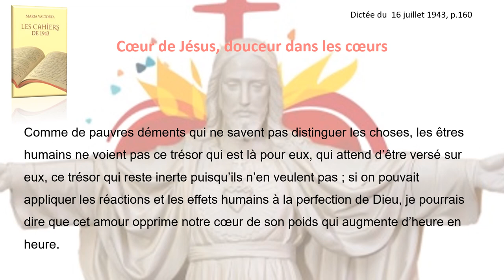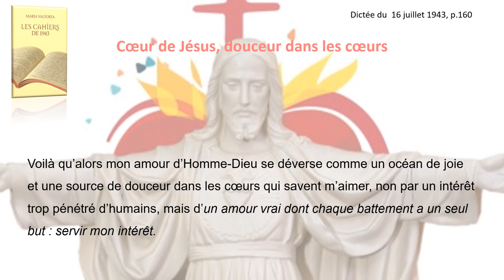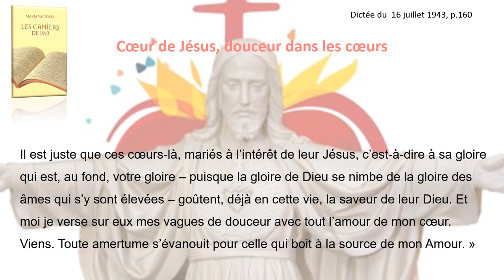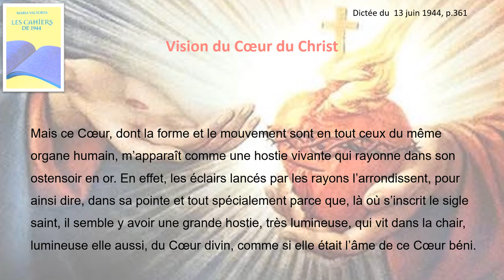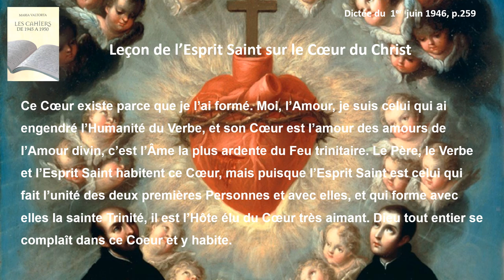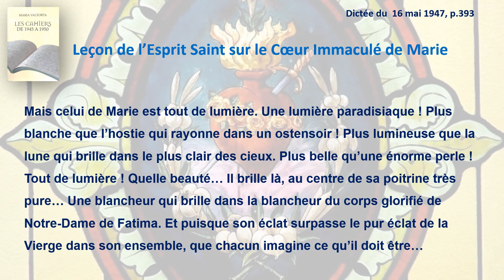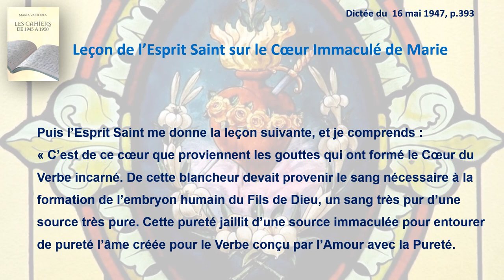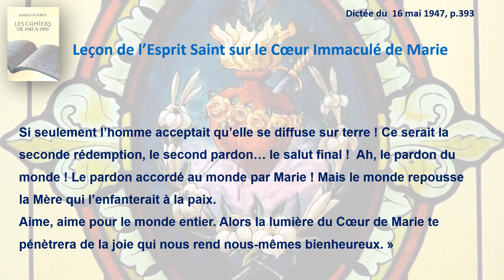La dévotion au Sacré-Coeur de Jésus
Enseignements sur cette belle dévotion au Sacré-Coeur de Jésus, et aux Coeurs unis de Jésus et de Marie
Passages lus :
Cahiers 1943 - dictée du 16 juillet, page 160
Cahiers de 1944 - dictée du 13 juin, page 361
Cahiers de 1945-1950 : dictée du 1er juin 1946, page259
Cahiers de 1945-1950 : dictée du 16 mai 1947, page 393